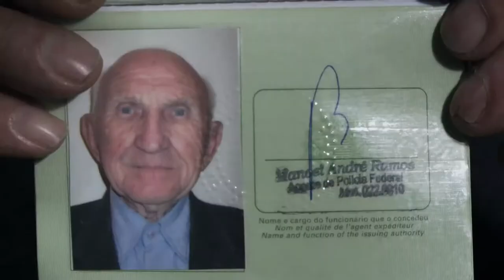Iván - Trailer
Retrato de Iván Bojko, um ucrâniano sobrevivente da Segunda Guerra Mundial. Em 1942, Bojko foi retirado a força de seu país pelos nazistas e a fim de realizar trabalhos forçados na Alemanha. Em 1948, conseguiu fugir para o Brasil. Desde então, não pôde mais contatar seus familiares. 68 anos depois, Iván retorna a sua pátria.